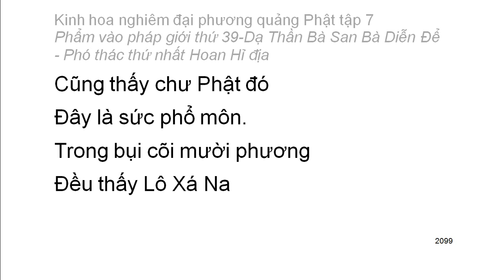Tập 7: Kinh hoa nghiêm: Phẩm vào pháp giới thứ 39 - Thiện Tài tham vấn 53 vị thiện tri thức (132)